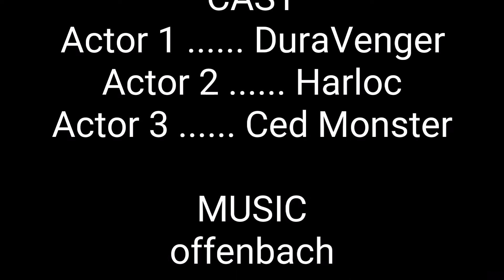revo 2.0 & Xmaxx en folie au skatepark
sortie sous la pluie des monsters.
big jump et run de folie